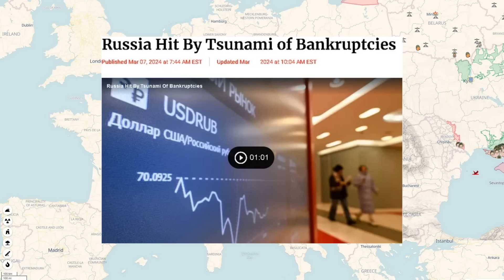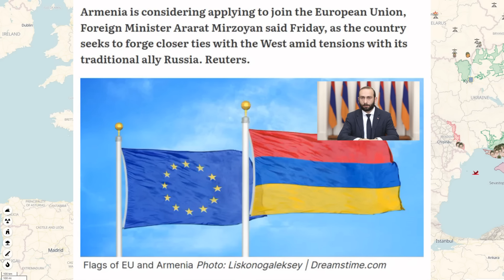Day 745: Ukraïnian Map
10th March 2024. RFs now standing at approximately 424k+ Military Personnel Losses.

This is quite the labor of love for me, although has started taking up 40+ hours of my week 😅, ouch!

Or,

I won't let the love go unnoticed!

I am still in desperate need of an upgrade to better computer 💻 hardware (I now have the pro🎙mic - thank you all!): so I'd put any additionally received donation support to worthy & fantastic use!

Most importantly: A new & faster 💻Laptop 💻, to speed up post-production (and push out these vids quicker!) at higher clarity too.

Peace Out.

Juzzie: Military Supply Chain and Logistics Specialist. Technologist. Part-Ukraïnian. All Love.